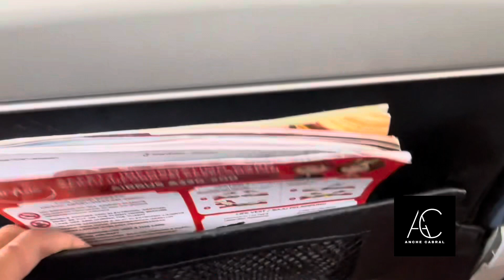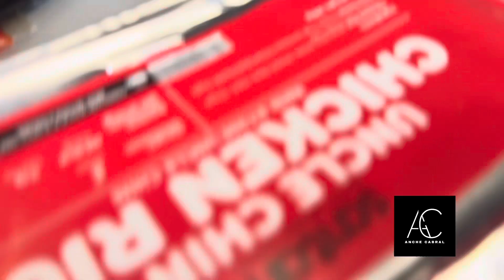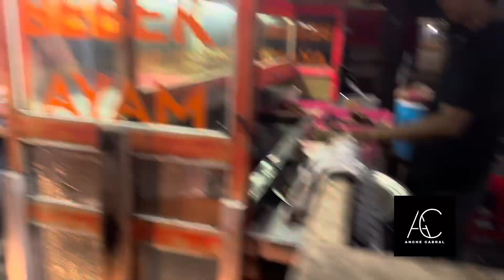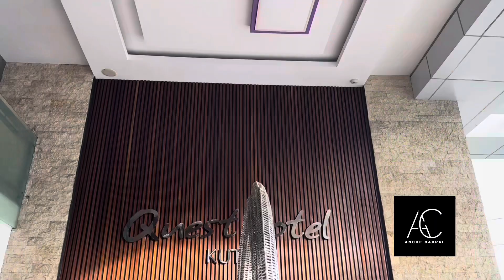Husi Bangkok fila fali ba Dili- Timor Letse